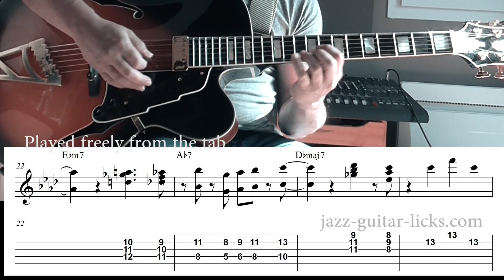Kenny Burrell Guitar Transcription With Tabs - In a Mellow Tone (theme)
►BUNDLES/

130 II V I JAZZ GUITAR EXERCISES (3 PDFs & Audio Files)

►BACKING TRACKS | All backing tracks used in this channel are provided by Backing Tracks Channel

All Lessons, videos and PDF Methods by Stef Ramin - Jazz Guitar Licks